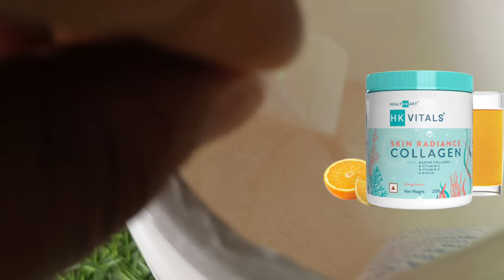Use Honest Review Of HK Vitals Skin Radiance Collagen | Reduce Signs Of Ageing in 8 weeks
Insufficient collagen intake can lead to wrinkles, dullness and loosing elasticity of skin?

Try HK Vitals Skin Radiance Collagen Enriched with real marine collagen and has skin nourishing ingredients like Vitamin C,Vitamin E, Biotin and Hyaluronic Acid
Benefits-
Replenish lost collagen from skin
Reduce the appearance of fine lines and wrinkles
Improve skin elasticity and firmness

Buy this product from this given link -